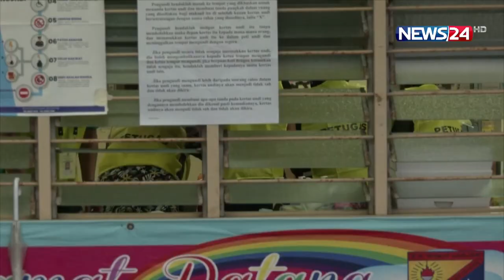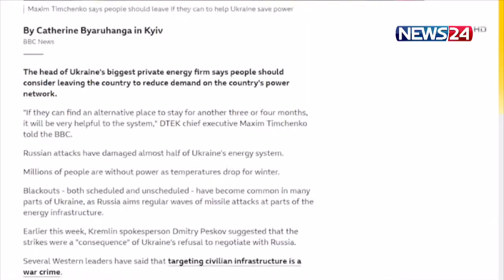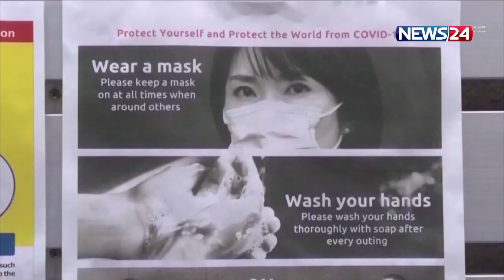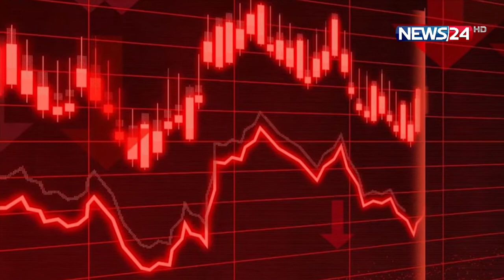একনজরে বিশ্বের আলোচিত সব খবর | International News | World News | News24